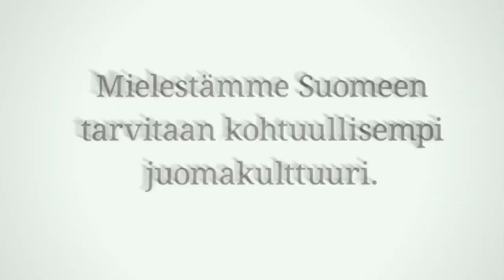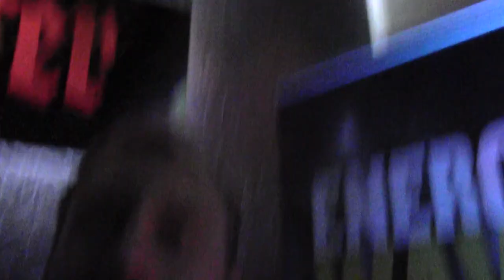Mitä mieltä? BB-Niko avautuu alkoholista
Kurkista Hunks-tanssija & BB-voittaja Niko Nousiaisen kohtuulliseen elämään ja kuule Nikon ajatuksia alkoholista. Tee itse oma kannanotto kohtuullisen vuoden 2013 kunniaksi